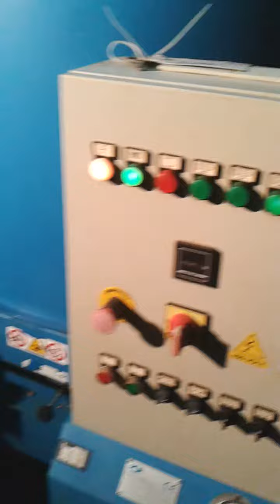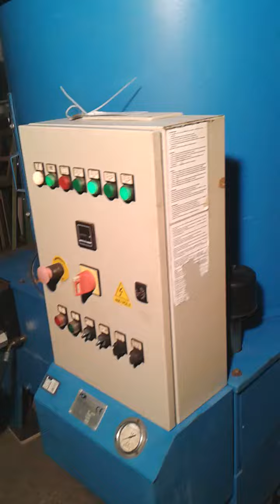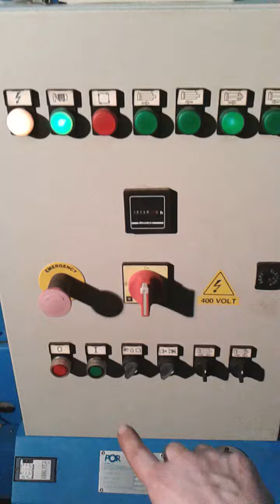POR BRICCHETTATRICI - BRICHETTING MACHINE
Bricchettatrice POR mod.OSCAR  diametro bricchetto 80  motore HP12, 5